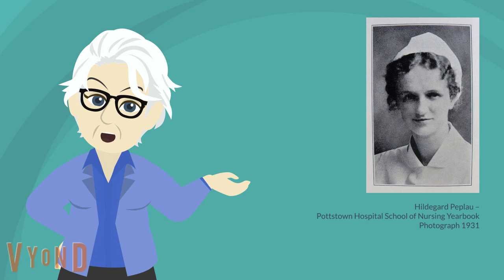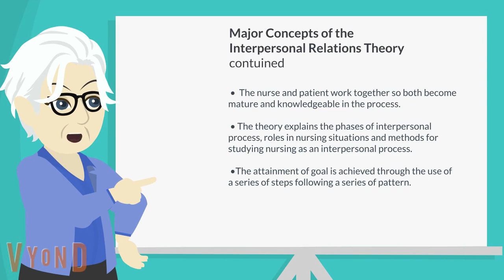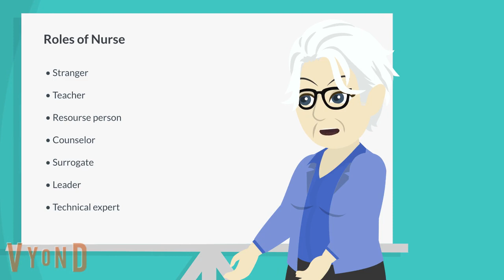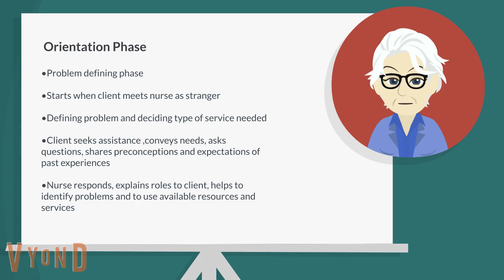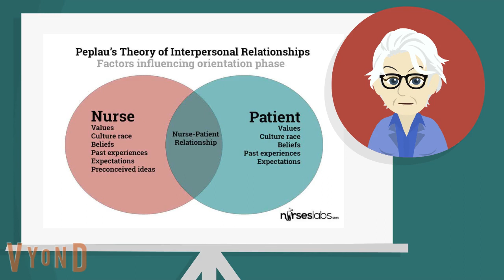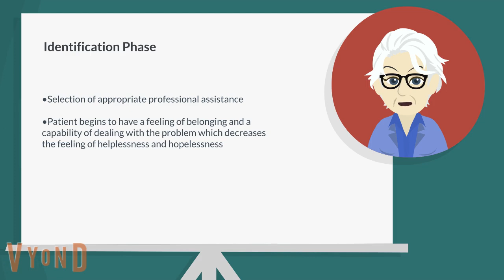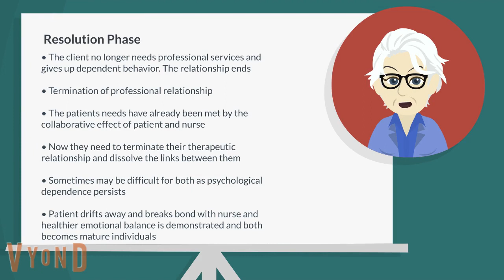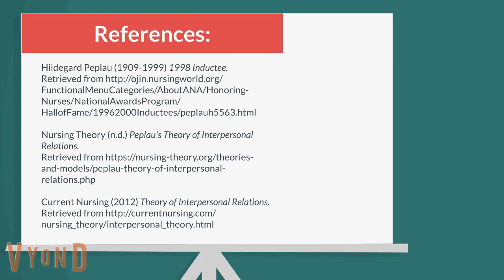Hildegard Peplau's Interpersonal Theory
Group 7 Presentation - Nursing Theory